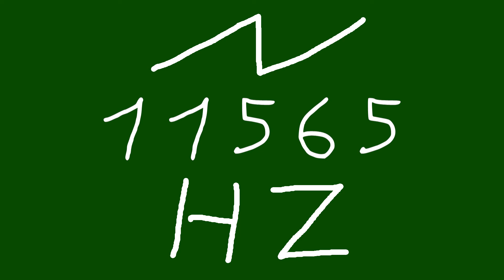11565 hz saw